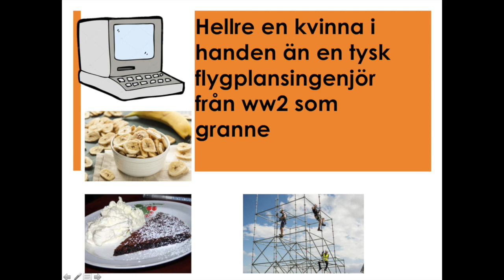Hellre en kvinna i handen än en tysk flygplaningejör från ww2 som granne 7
Videon handlar om Hellre en kvinna i handen än en tysk flygplaningejör från ww2 som granne 7